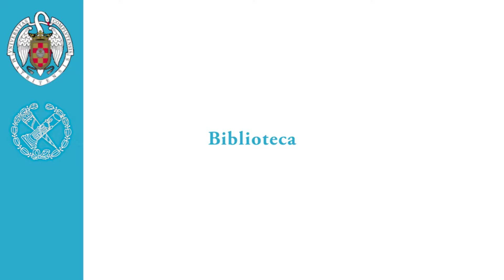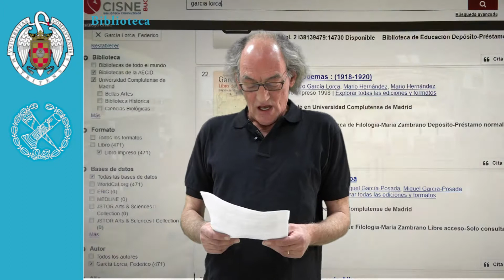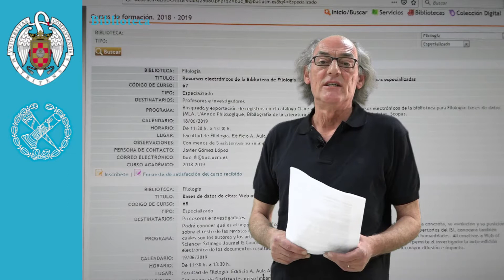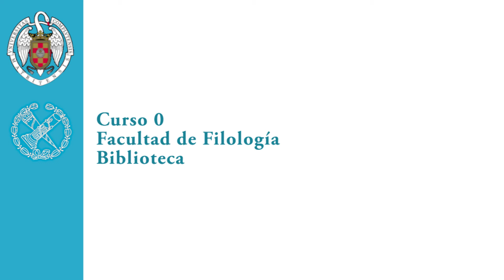Recursos electrónicos de la biblioteca